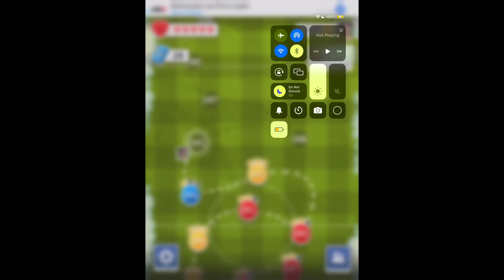Score!hero episode 315